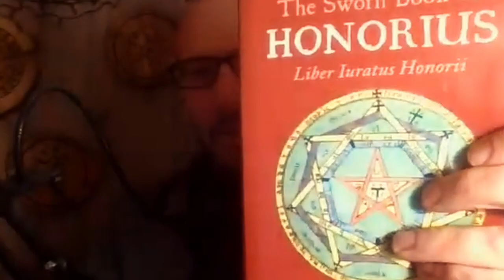TaSTA... New Year, Same Old Us [Ep. 119]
Hareesh, Ludwig Klages, Julius Evola, Foundation, Michael Jackson, Dystopian Sci-fi, Magick relationships, Predictions for 2024, if you could start again, what would you do differently, The Journey, The Gateway Experience and MORE!